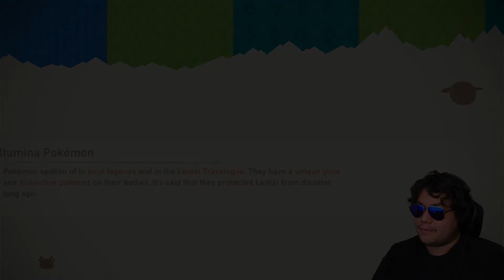WATCH OUT! IMCOMING MANDIBUZZ!!! - New Pokemon Snap #11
Hey, it's me Joji! I love Pokemon, video games, and tons of other stuff! I post Pokemon Openings, Unboxings, Gameplay and Reviews every Tuesday, Thursday, and Saturday! If you're itching for some Pokemon nostalgia, you came to the right place! Thanks for joining me on my adventure!